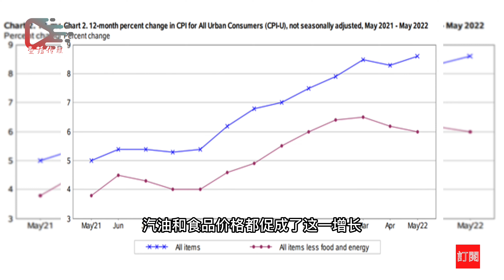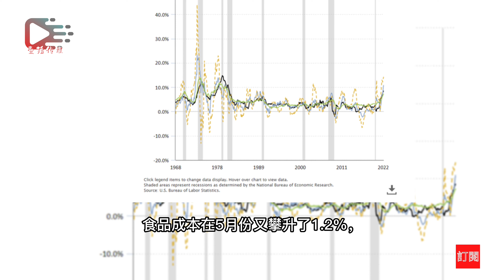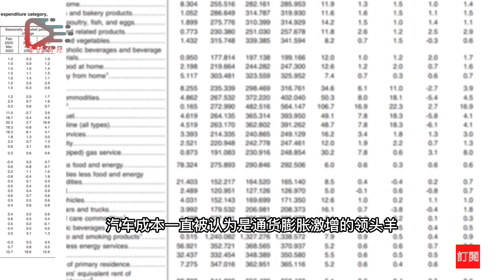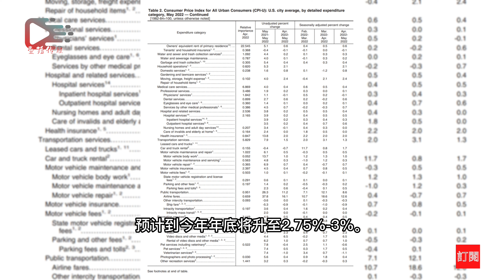美国5月份通胀率8 6%还会更高吗？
壹播传媒属下的新闻热点频道致力于服务于广大加拿大、北美和海外华人。帮助海外华人足不出户，了解和掌握全球最新新闻热点，美加税务信息，法律法规，房产买卖，投资理财等信息。本频道的新闻信息和资料来源各大网络媒体，频道仅对相关资料、信息进行翻译、整理和转播，所涉及内容不代表本频道的任何观点。如有疑问请及时联系本频道。若您对本频道有任何评论和建议，欢迎在评论区留言，我们会在第一时间给您回复。